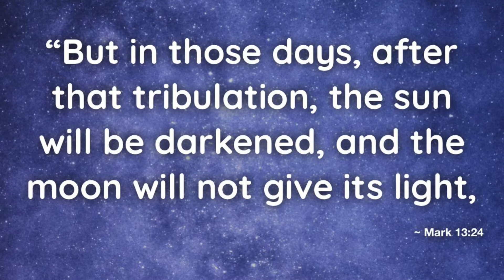November 14, 2021 - Reflection with Deacon Peter Burghart, Be Awake and Watchful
Please join Deacon Peter Burghart for a Reflection on Mark's Gospel for the Thirty Third Sunday in Ordinary Time, Be Awake and Watchful.